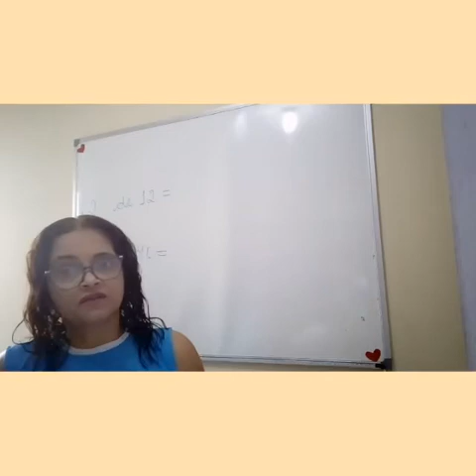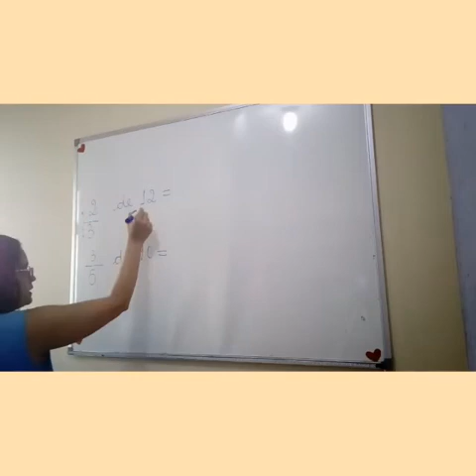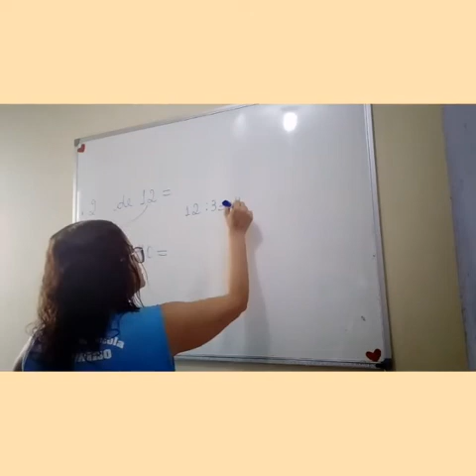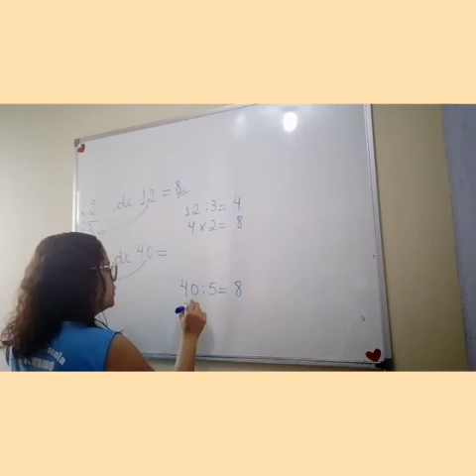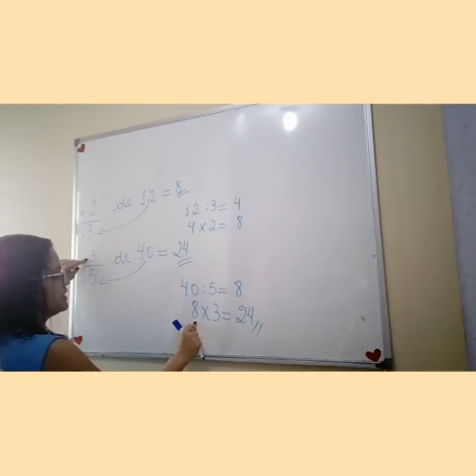Aula primeira semana setembro.